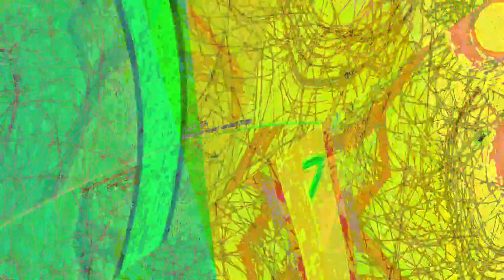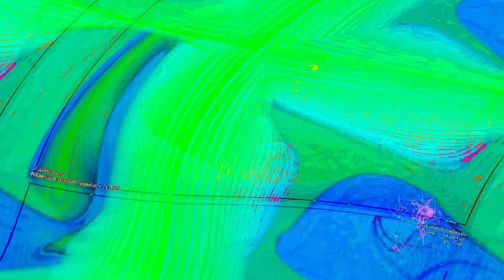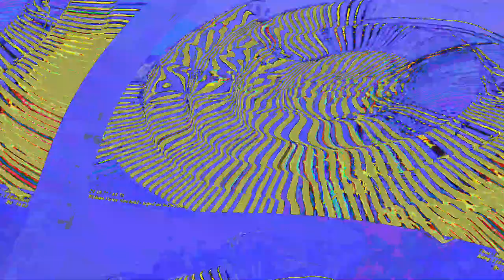[EPILEPSY WARNING] Movie 23 06 12 12h19m35s